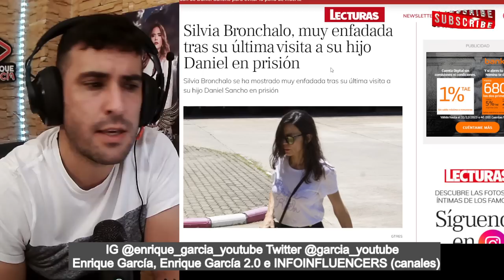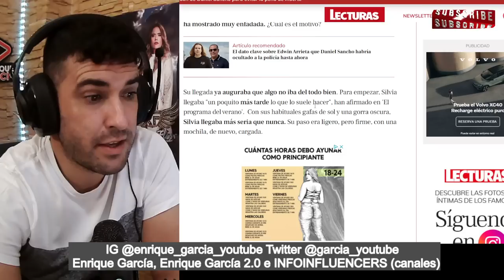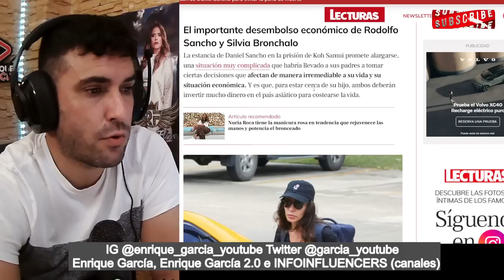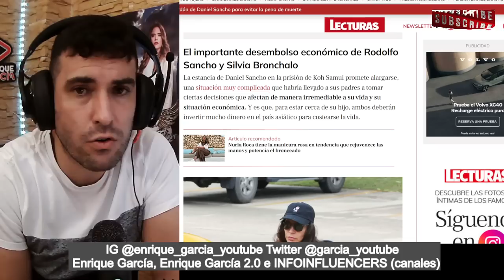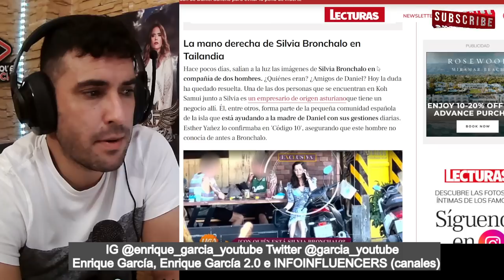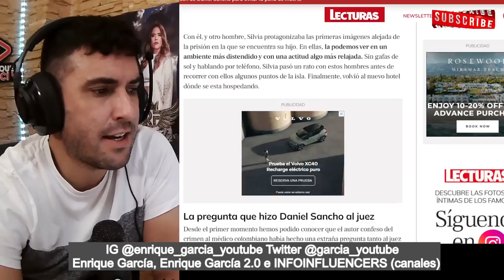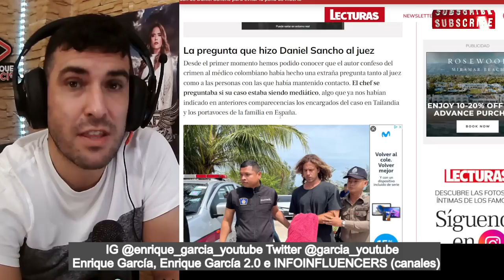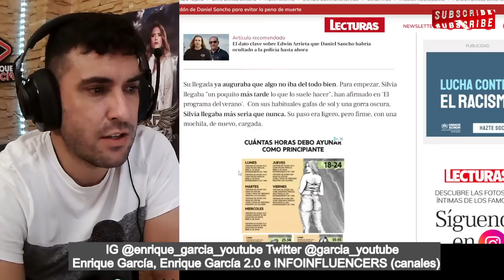BRUTAL ENFADO de Silvia Brochalo, que LLEGA a la PRISIÓN, dando PORTAZO,para VISITAR a Daniel Sancho